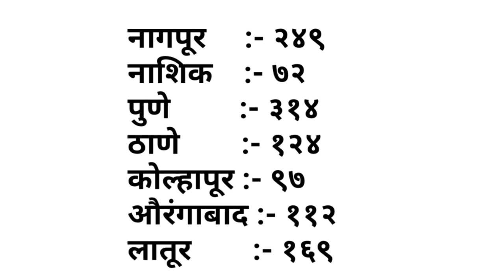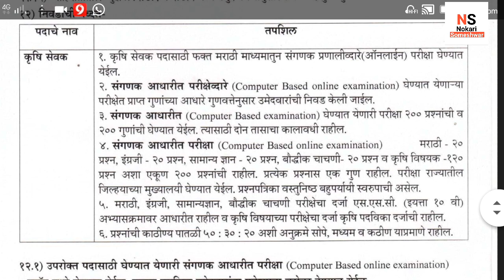कृषी सेवक भरती २०१९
Hii

कृषी विभागात ८ विभागानुसार कृषी सेवक पदांच्या जागा निघाल्या आहेत. या व्हिडीओ मध्ये एकूण ७ विभागाची माहिती दिलेली आहे.सविस्तर माहितीसाठी खालील लिंक वर क्लीक करा.

Thanks u spo much